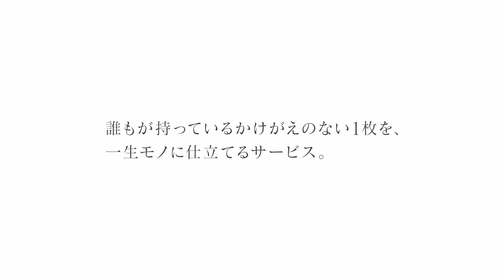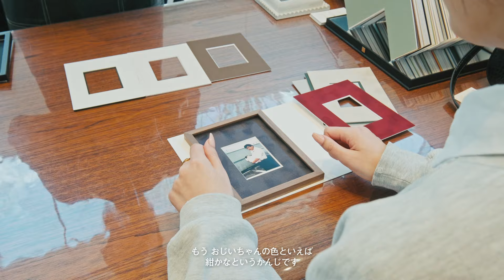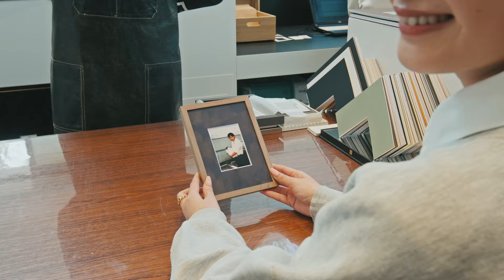【写真プリント】「一生モノのフレーム店」代官山T-SITEにて2024年3月19日（火）～25日（月）の期間限定で実施したPOP UPストアです。／富士フイルム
フレームコンシェルジュが、
写真に込められた想いをカウンセリングしフレームカスタムメイドすることで、
一生モノのフレームを仕立てるサービス「一生モノのフレーム店（写真を飾る）」

写真に込められた想いをもとに蔦屋書店のコンシェルジュによって
選書された書籍を販売するサービス「写真を読む」

さまざまな分野で活躍する13名の写真家やクリエイターによって撮影された
写真のプリントを販売するサービス「写真と出会う」

を展開しお客さまに写真の新しい価値を体験していく場を、期間限定で実施いたしました。